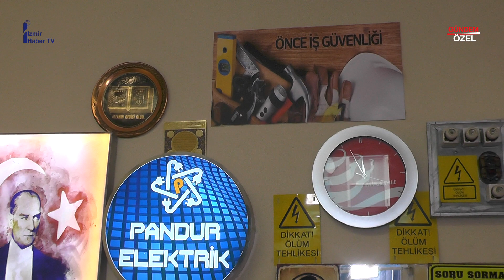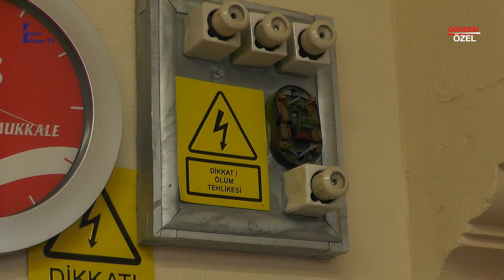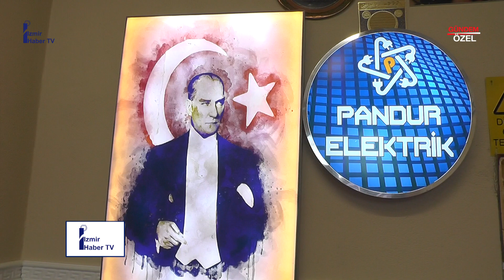Elektrik Sektöründe 30 Yıl: PANDUR ELEKTRİK' ten İlham Verici Başarı Hikayesi!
Mehmet Bey ile gerçekleştirdiğimiz keyifli röportajda, elektrik sektöründeki 30 yıllık deneyimi ve başarıya giden yolu keşfedin! PANDUR ELEKTRİK' in dürüstlük, çalışkanlık ve sevgi ile dolu hikayesini dinlemeye hazır olun. Elektrik sektörüne dair sorunlar, çözüm önerileri ve iş dünyasında başarıya giden yolda ilham alacak çok şey bulacaksınız.